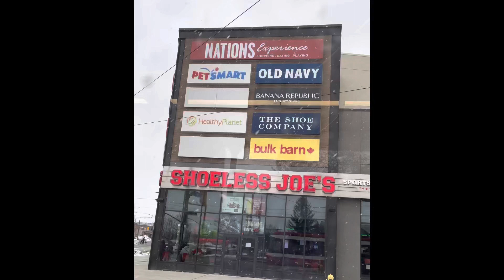St Clair West along Keele street pasyal tayo didto kasama kaibigan